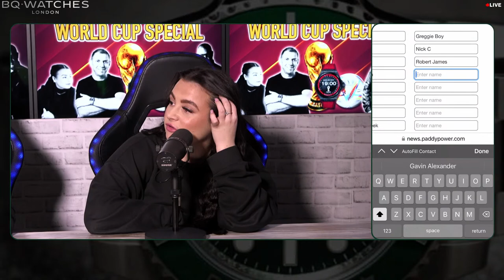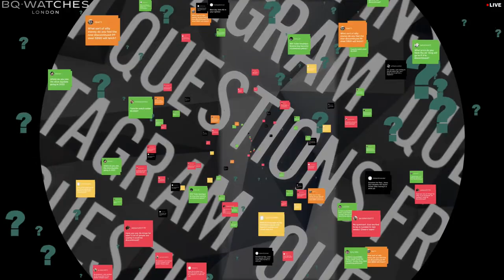World Cup Special - The mystery of The Deep Sea Challenge that Spencer got 5 years ago !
Welcome to our World Cup special live, and also the mystery of the Deep Sea Challenge that Spencer received 5 years ago at BQ ... We take in the first few days of The FIFA World Cup and Englands victory over Iran.